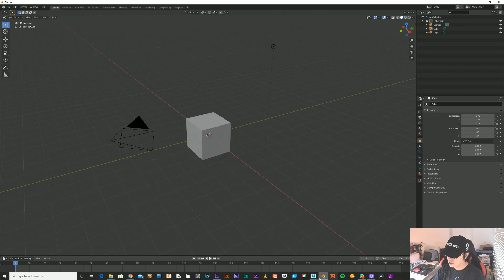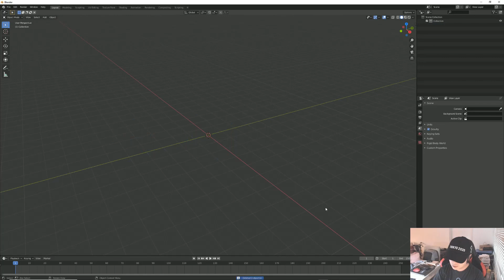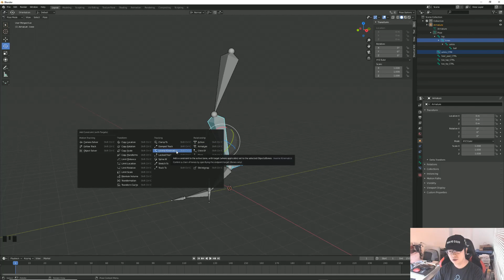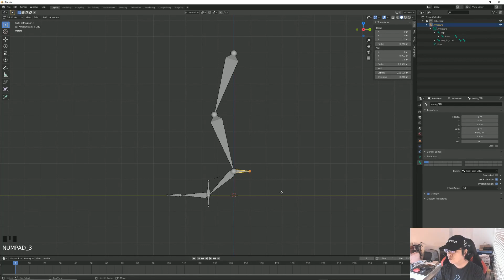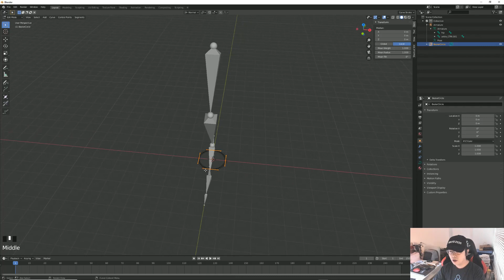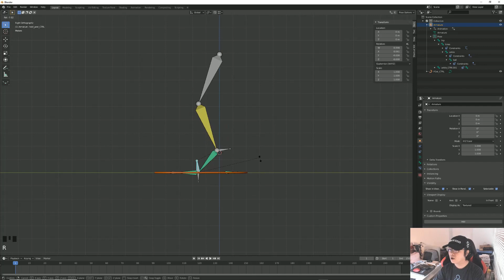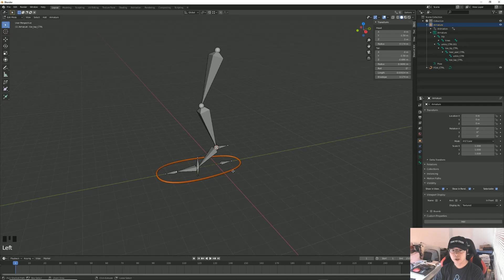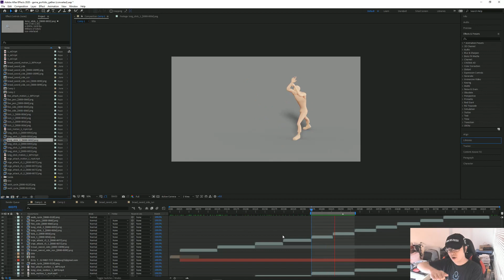[Blender 教學] | IK Leg Rigging | 廣東話 | (2020)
一個簡單IK Leg Rigging方法, Animating時候又清楚. Mouse Click都少幾嘢. 夠view數嘅話, 下次再做 IK/FK Arm.